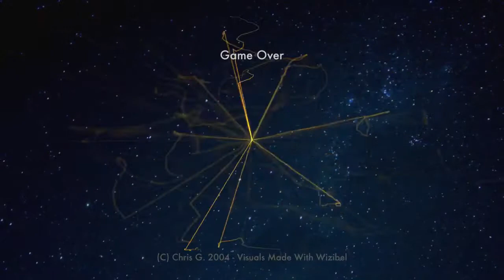Game Over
This is an oldie. The mp3 file I found (along with a bunch of others) was created in 2004, so I made this track on or before 2004. The mp3 was a 128kbs low quality file, I did my best but I’m almost half deaf, so it is what it is!:-) Back then I wanted to make music for video games and movies, I could also actually make music back then.

Cubase, EWQLS, Spectrasonics